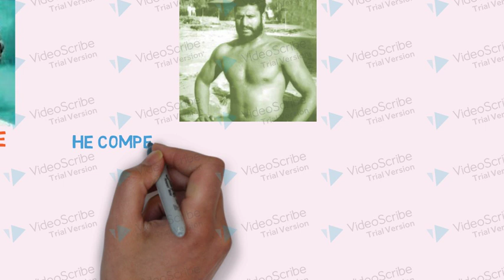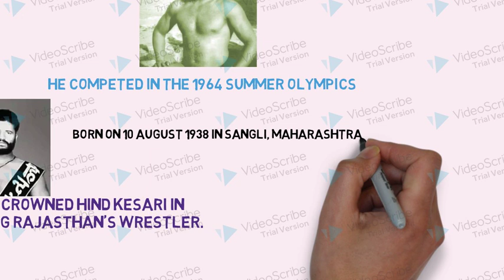मारुती माने यांची माहिती / MARUTI MANE INDIAN FORMER WRESTLER [INFO IN MARATHI]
MARUTI MANE INDIAN FORMER WRESTLER [INFO IN MARATHI] BY SARTHAK PATIL